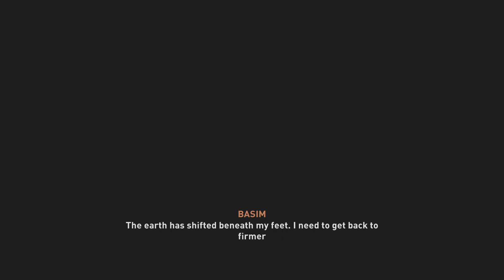Assassin's Creed Mirage Part 36